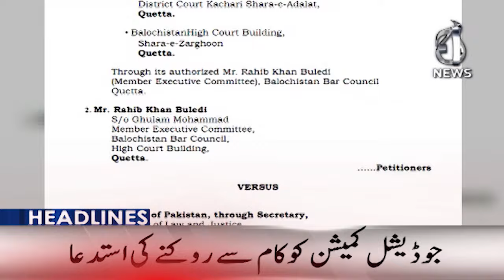Non-tax payers are ready | FBR Tax | 2PM Headlines - Aaj News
2PM Headlines: Non-tax payers are ready | FBR Tax - 28 October 2024 - Aaj News

Spot Light With Munizae Jahangir:
shorturl.at/gwFU6